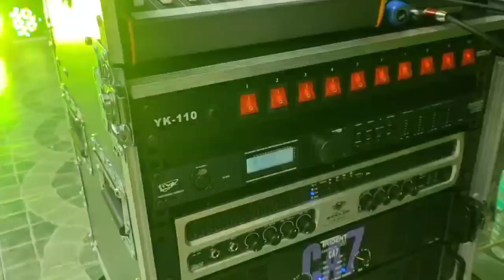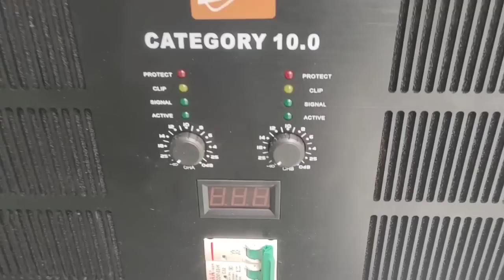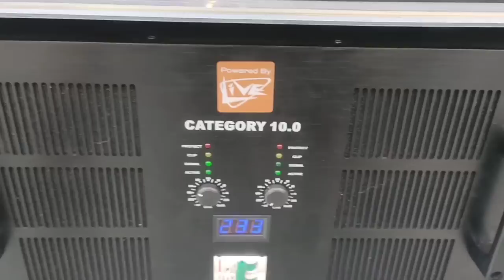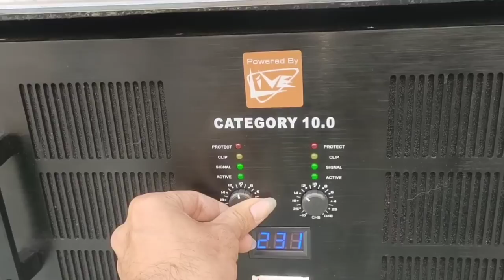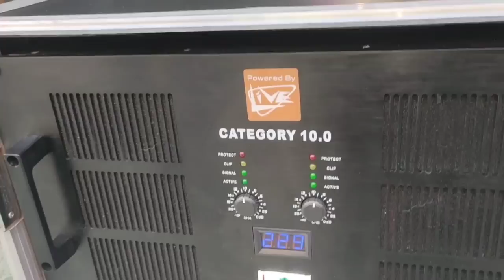BUDGET MEAL ISANG SET.100K (CATEGORY 10.0 SUPERTYPHON POWER AMP)category10.0